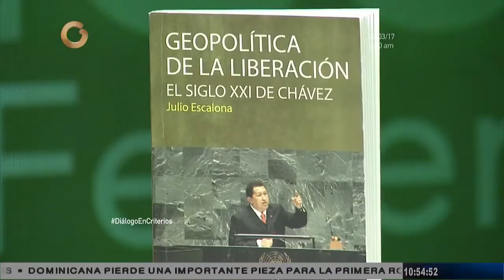Julio Escalona: El país no debe insistir en la transferencia de renta petrolera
Para más información visita Globovision.com